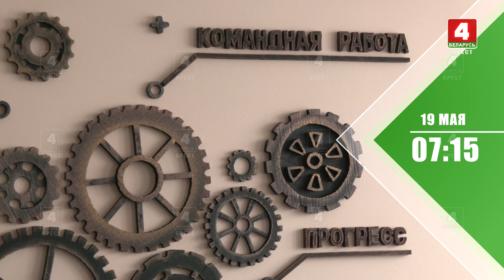Анонс программы "Утренний эспрессо" на 19 мая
Смотрите завтра в 7:15 на "Беларусь 4. Брест"